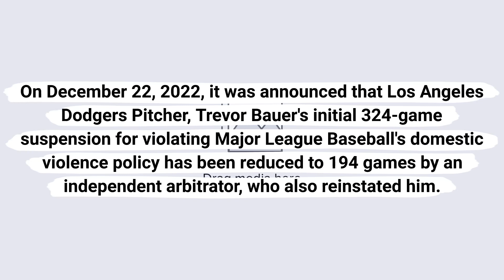Trevor Bauer reinstated after suspension cut to 194 games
On December 22, 2022, it was announced that Los Angeles Dodgers Pitcher, Trevor Bauer's initial 324-game suspension for violating Major League Baseball's domestic violence policy has been reduced to 194 games by an independent arbitrator, who also reinstated him.